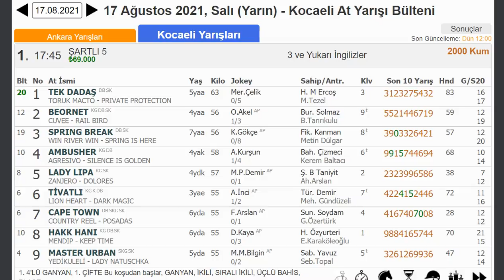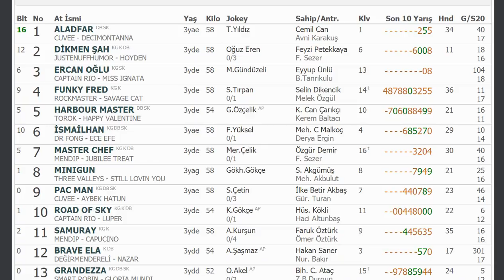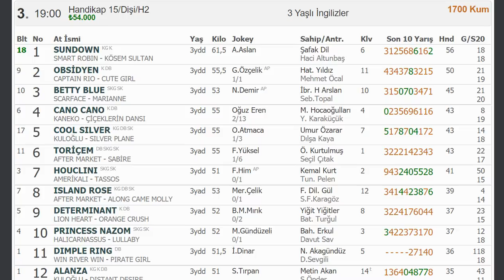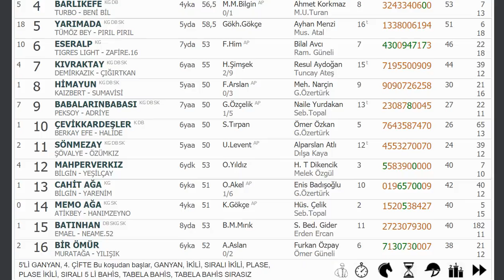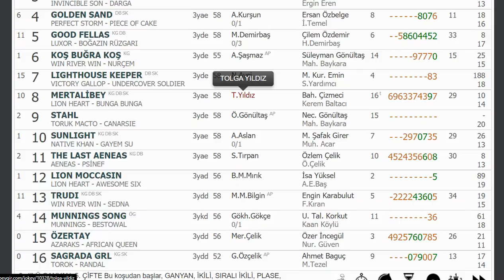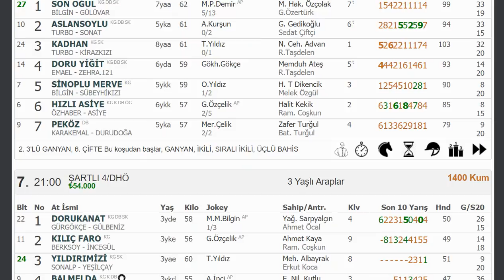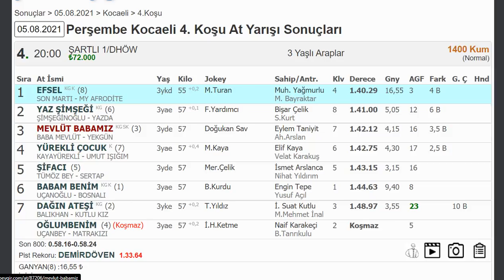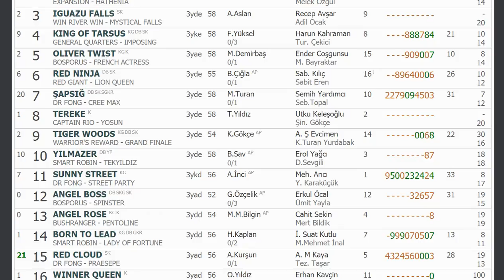17 AĞUSTOS 2021 SALI KOCAELİ ALTILI TAHMİNLERİ GANYAN TAHMİNLERİ-TJK